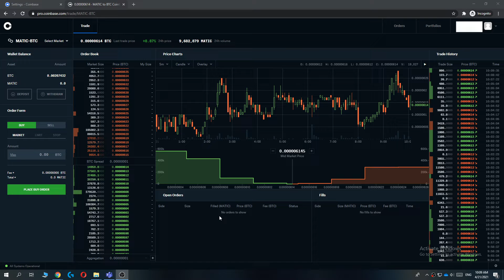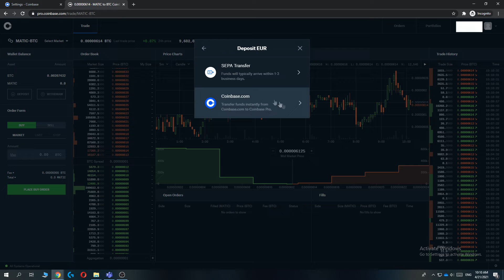How to Deposit Money Into Coinbase Pro (Easy 2025)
In this video I'll show you how to deposit money into coinbase pro account. The method is very simple and clearly described in the video. Follow all of the steps in the video, and add money into coinbase pro

That's how you can deposit money into coinbase pro account